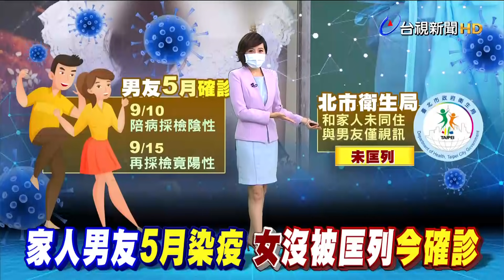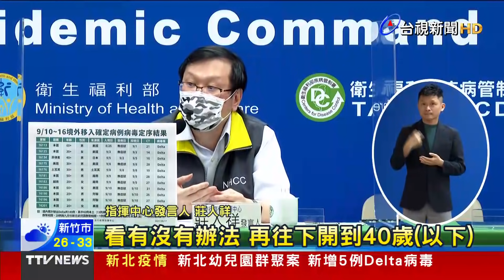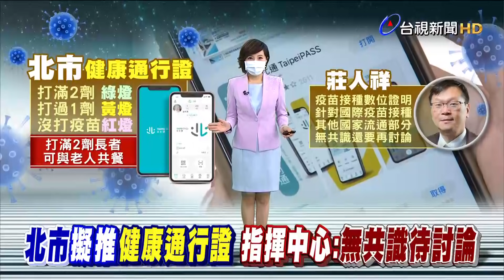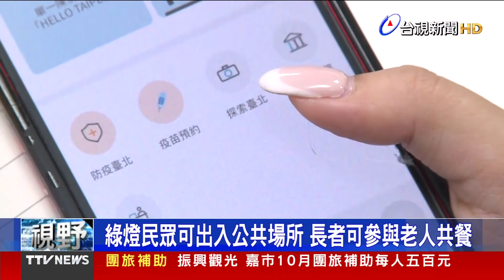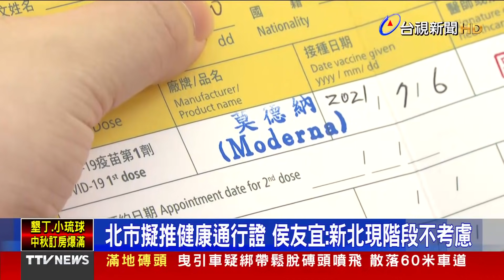家人男友5月染疫 她沒被匡列今確診【發燒話題】-20210917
(00:00)本土+2研判舊案！ 1打過莫德納1親友染疫未採檢
(02:10)親友確診女有症狀未匡列 衛生局：未與家人同住
(04:13)BNT疫苗開打在即！ 醫建議「挪部分打第2劑」
(06:25)北市擬推健康通行證 指揮中心：無共識待討論